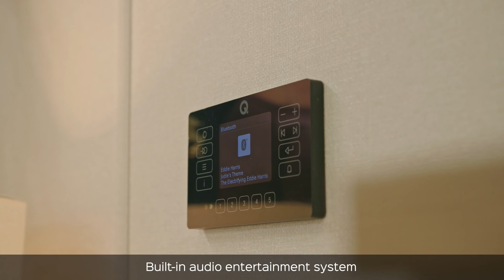The ABI Harrogate Lodge at Highlands End Holiday Park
This Lodge at Highlands End Holiday Park has now sold, but we have other lodges coming soon in 2025 at sister park, Eype Beach Holiday Park, with a cliffside location and fantastic views.